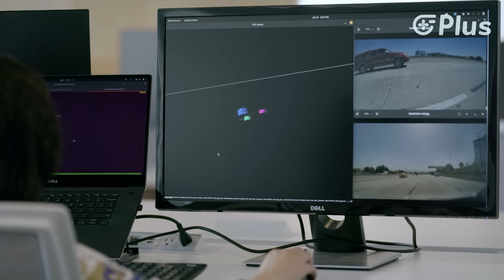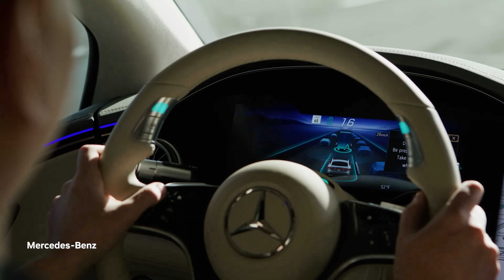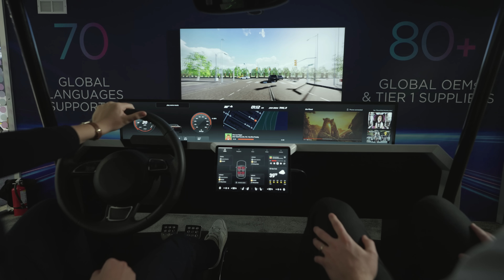NVIDIA DRIVE Partners Showcase Cutting-Edge Innovations in Automated and Autonomous Driving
NVIDIA DRIVE partners – including Mercedes-Benz, Volvo Cars, Polestar, Pebble, Luminar, and more – discuss the latest AI innovations for automated and autonomous driving, the importance of in-vehicle compute, and the role of simulation in developing safe autonomousvehicles.